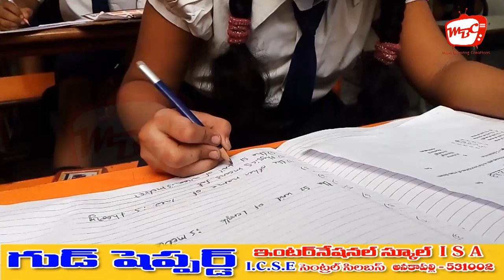GOOD SHEPHERD INTERNATIONAL SCHOOL Ad 3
GOOD SHEPHERD INTERNATIONAL SCHOOL ad created by MIND BLOWING CREATIONS [MBC]

For Ads, EVENTS, PUBLICITY
MIND BLOWING CREAATIONS